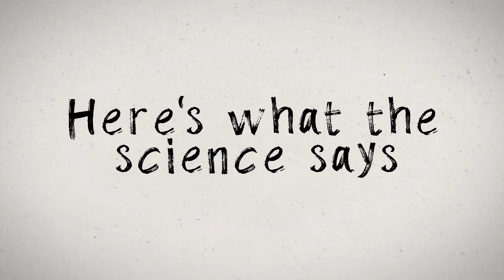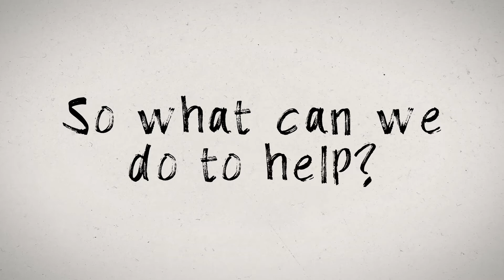Understanding the Science of the 'Climate Emergency' - Acorn Education part 1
When lockdown hit the Acorn Project we were in the process of planning some education outreach opportunities with local schools and colleges. This suite of YouTube clips is our way of continuing this engagement but at a social distance! The set of six clips covers everything from the Climate Emergency to how you store the greenhouse gas carbon dioxide (CO2) in rock! We hope you enjoy these short videos. Got any questions / comments let us know: comms@the acornproject.uk